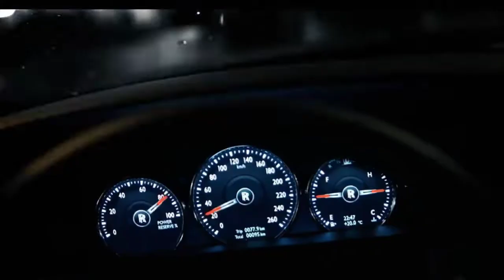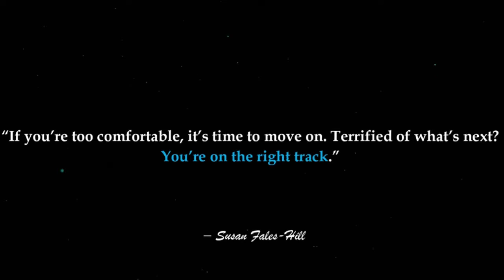BILLIONAIRE MAN ATTITUDE | Businessman Entry + Rich | Billionaire Man Attitude Status Motivation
luxury lifestyle
luxury lifestyle
luxurious lifestyle
luxury life
Miami lifestyle
billionaire lifestyle